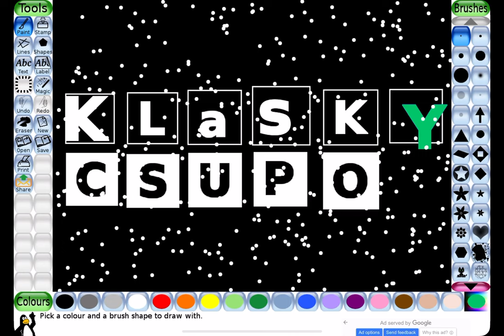How Klasky Csupo turns into 2020 Eagleman Major in Tux Paint